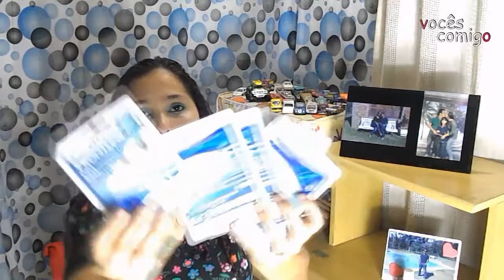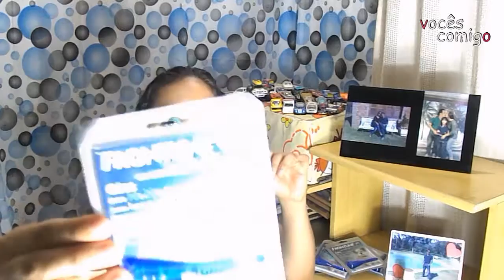livre de Pulgas e Carrapatos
▬▬▬▬▬▬▬▬▬▬ஜ۩۞۩ஜ▬▬▬▬▬▬▬▬▬▬▬▬▬▬
▓▓▓▒▒▒░░░ LEIA A DESCRIÇÃO DO VÍDEO ░░░▒▒▒▓▓▓
▬▬▬▬▬▬▬▬▬▬ஜ۩۞۩ஜ▬▬▬▬▬▬▬▬▬▬▬▬▬▬

entre e veja dicas de como reciclar o lixo

FRONTLINE DA MERIAL
USO VETERINARIA TOPSPOT
CAES ENTRE 10 E 20 KG DE PESO
1 PIPETA DE 1,34ML

CYPERPOUR  PULVERIZAÇÃO